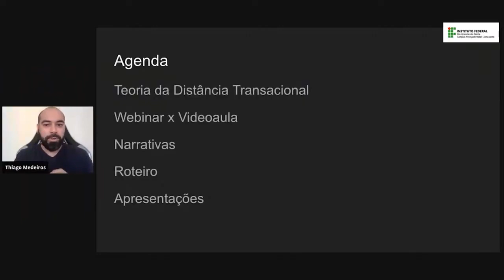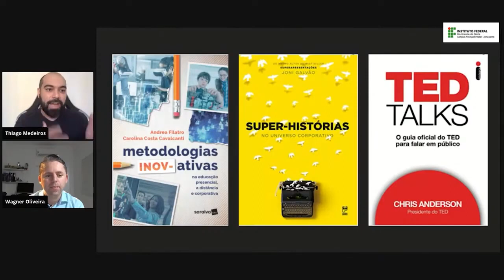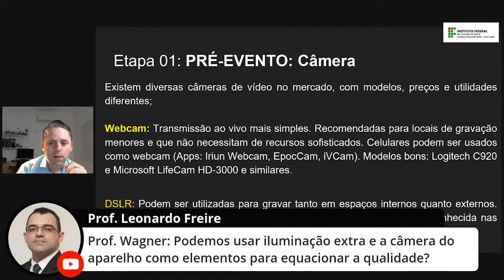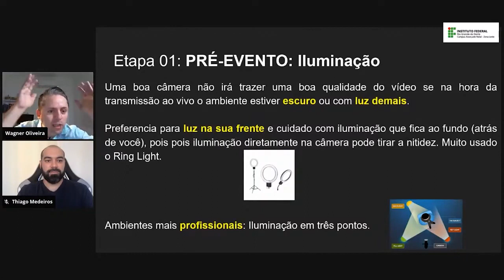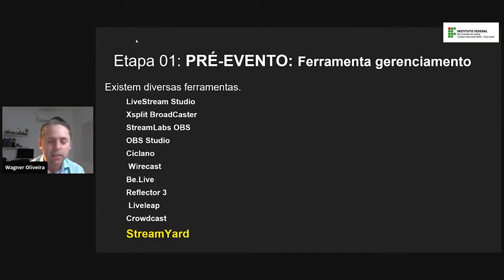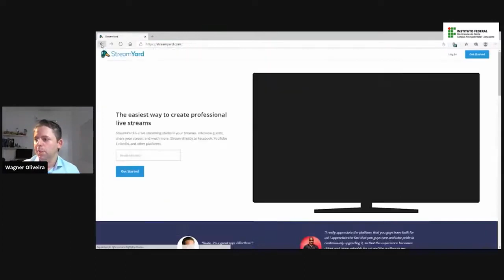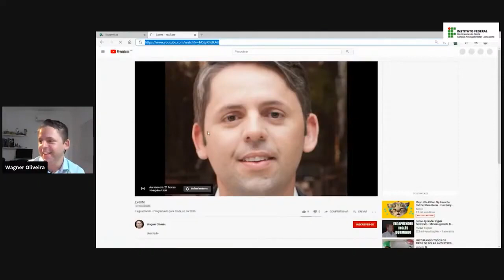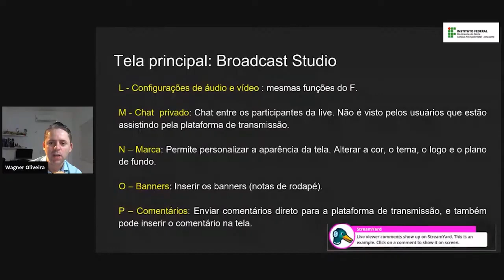Produção de videoaula e Webinar (live)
Thiago Medeiros Barros (@proftmedeirosb) e Wagner de Oliveira